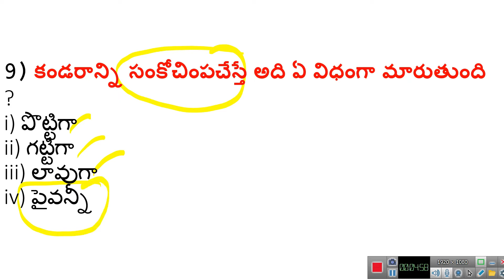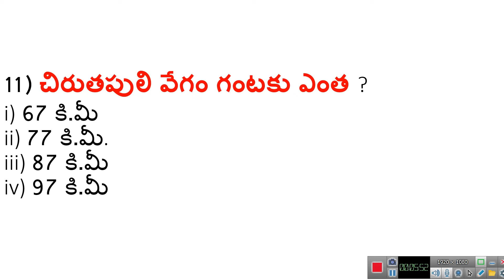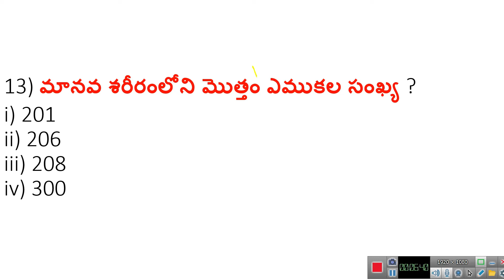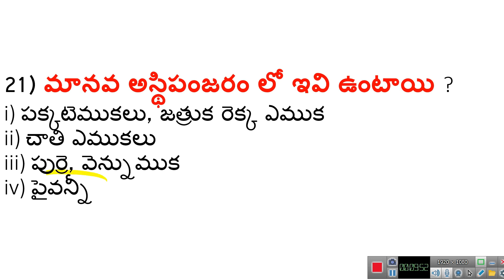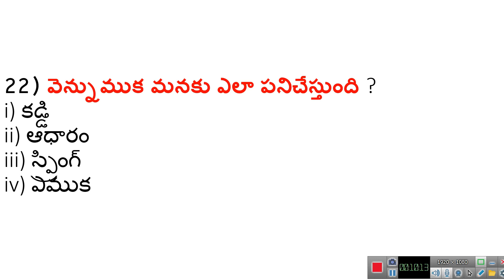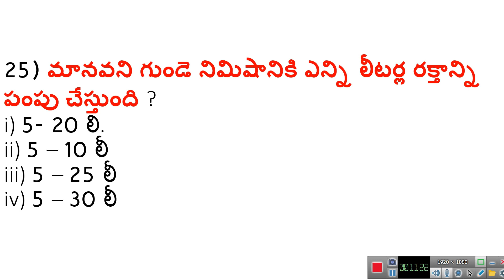జంతువులలో చలనాలు || 6th Class || TET, DSC రాసే ప్రతి ఒక్కరు చూడవలసిన వీడియో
ఎలా కొలవాలో నేరుచుకుందాం || 6th Class || TET, DSC రాసే ప్రతి ఒక్కరు చూడవలసిన వీడియో
ramesh guduvandhula
పదార్థాలను వేరు చేయడం  || 6th Class || TET,DSC,TRT,NTPC  WITH PDF IN TELUGU

6th class science
TET2020.
DSC2020
VRA
VRO,
GK BITS
BITS IN TELUGU
GENERAL SCIENCE BITS IN TELUGU PDF FILE

జంతువులు ఏమి తింటాయి || WHAT DO ANIMALS EAT ||  6th Class || TET,DSC,TRT,NTPC  WITH PDF IN TELUGU
పదార్థాలు - వస్తువులు  6th Class || TET,DSC,TRT,NTPC  WITH PDF IN TELUGU
6th class science book,
6th class science lessons,
6th class science experiments,
6th class science 2nd lesson,
6th class science test book,
6th class science exam paper,
6th class science all lessons,
6th class science ap state syllabus english medium,
6th class science ap state syllabus,
6th class science annual question paper 2019,
6th class science assignment,
6th class science materials and things,
6th class science question answer,
6th class science bits,
6th class science book question answer,
6th class science book in telugu,
6th class science chapter,
6th class science dsc bits

10th class physics 6th lesson,
6th class physics lessons,
11th class physics 6th chapter,
icse 6th class physics,
8th class physics 6th lesson,
physics project for class 6th,
6th chapter of physics class 9,
physics kinematics for 6th class,
cbse 6th class physics,
10th class physics 6th chapter,
physics for 6th class,
kinematics for 6th class,
6th chapter of physics class 11